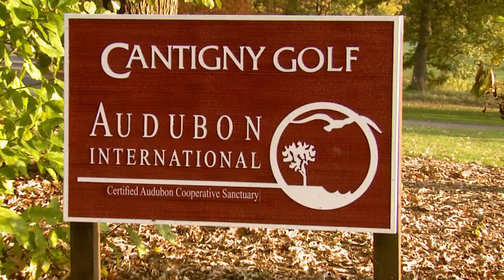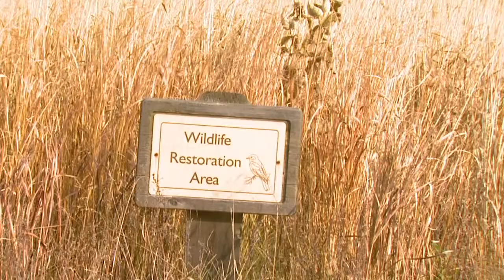Ryan Aylesworth is Audubon International's new CEO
Newly appointed CEO Ryan Aylesworth discusses his new role and the future of Audubon International.